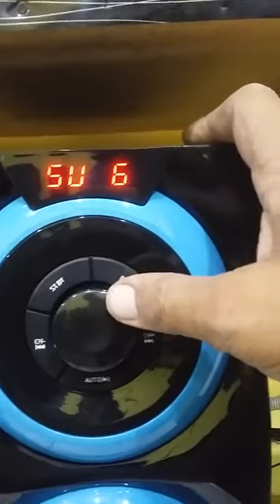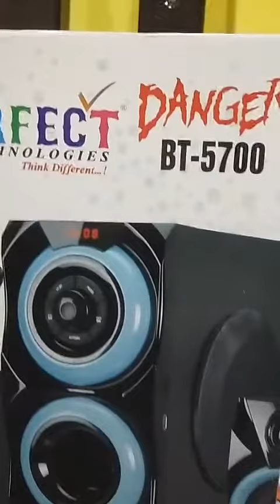Perfect danger bt5700 Review unboxing best woofer in pakistan sasta.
Unboxing Perfect speakers danger bt5700 best woofer in pakistan sasta.